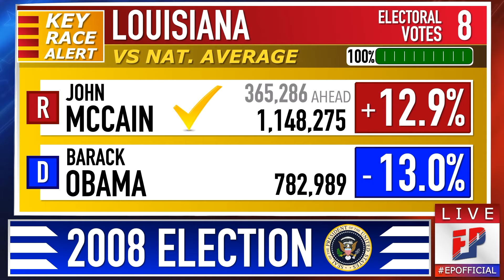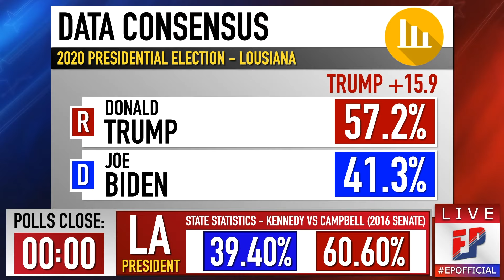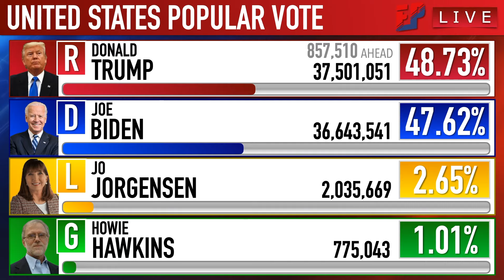Louisiana Prediction | 2020 Presidential Election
Also be sure to check out electionpredictionsofficial.com for my 2024 presidential election forecast as well.